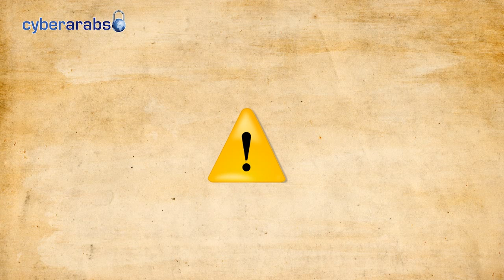النسخ الاحتياطي | Backups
حلقة من عارف وبرهان عن أهمية النسخ الاحتياطي في حماية ملفاتكم في حال عطب جهازكم أو تدميره وتشفير هذه النسخ وأماكن الاحتفاظ بها.